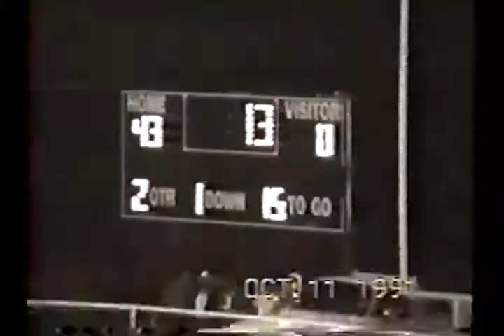1991 District Game: Fort Hancock 49 Balmorhea 0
1991 Texas high school six-man football district game between Fort Hancock and Balmorhea.
Fort Hancock is in Black
Balmorhea is in White